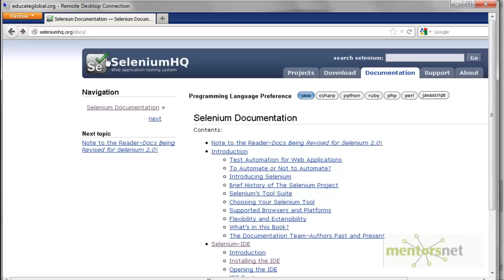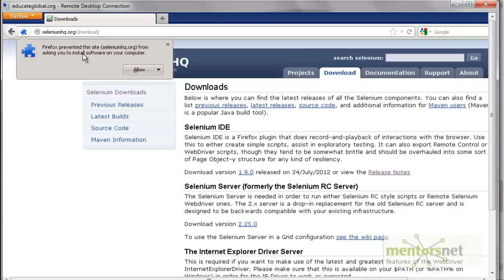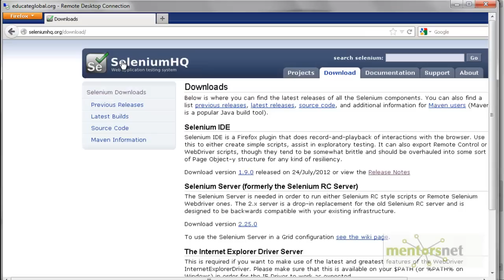SEL 3: Installing Selenium IDE